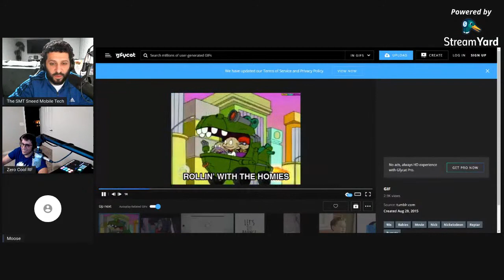SMT Podcast: T-Mobile has dinosaurs at Super Bowl, AT&T C Band Loan, Samsung E-Sim nonsense.